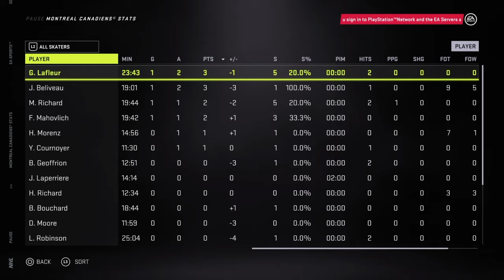Lindros 40th plus Hat Trick wins the game vs Montreal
Montreal vs Philadelphia